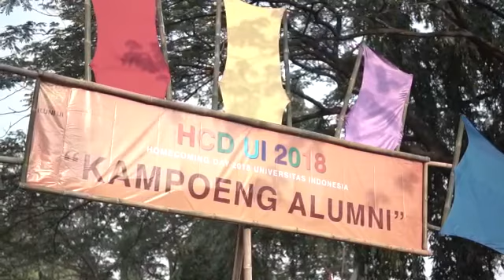UI DEPOK : Ada Mailaf Ikang Fawzi Turut Manggung (Marissa Haque)